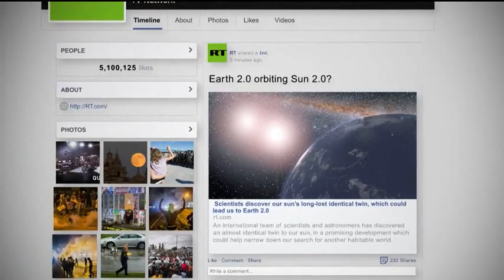Dr Marcus Papadopoulos, on RT’s Cross Talk, discussing the Brexit deal